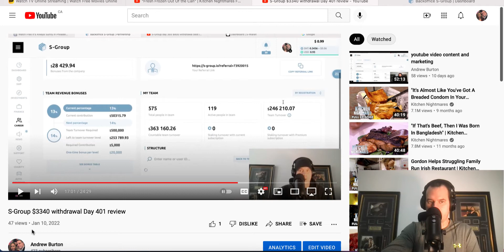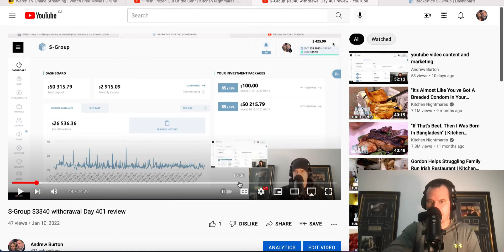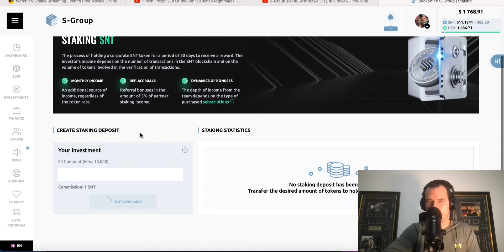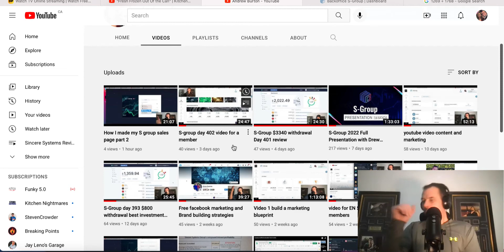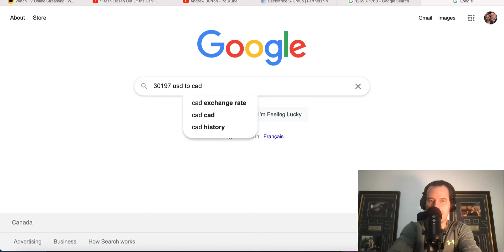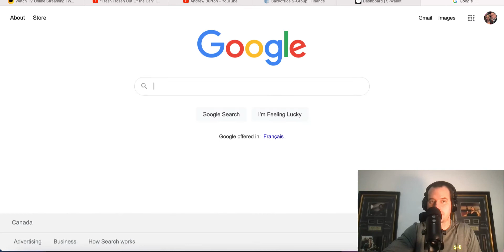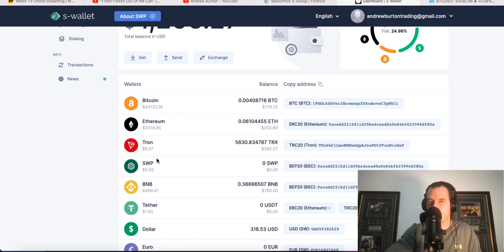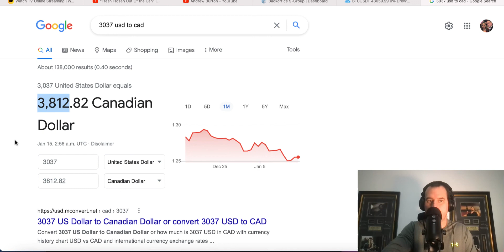S-group day 405 $3800 week Wow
This is the landing page builder I use if your intrested